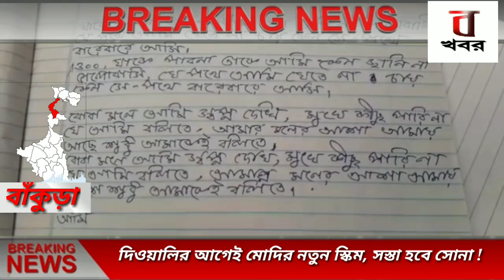Bankura news banglaবাঁকুড়া : নিজের বাড়ির কুয়োতে মিলল নিখোঁজ ছাত্রের দেহ ।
প্রতিদিনের মত রবিবারও রাতের খাওয়া দাওয়া করার পর বই নিয়ে বসেছিলেন ভোলানাথ গড়াই । সেদিন বই পড়ার তোরজর ছিল একটু বেশি । রাত এগারোটা হয়ে গেলে বাবা লালচান গড়াই শরীর খারাপ হতে পারে এই বলে তাকে শুয়ে পড়তে বলেন ।তারপর তিনি নিজের ঘড়ে শুতে চলে যান । পাশের রুমে ভাইকে নিয়ে ভোলানাথ গড়াই একাই থাকত । কিন্তু সোমবার সকাল থেকে আর ছেলের খোজ মিলছিল না । ঘটনাটি বাঁকুড়ার গঙ্গাজলঘাটি থানার লছমনপুর গ্রামের । মৃতের বয়স ১৫ বছর । সে লছমনপুরলছমনপুরযোগান্দ পরমহংস বিদ্যামন্দিরের ছাত্র । এ বছর মাধ্যমিক পরীক্ষা দিতেন ।
তার বাবা লালচাঁদ গড়াই জানান গত পরশু থেকে নিখোঁজ ছিল তার ছেলে। কাল থানায় ডাইরি করতে গেলে থানা আগে ভালো করে খোঁজ করার পরামর্শ দেন। কিন্তু আজ সকালে ছেলেটির দাদু কুয়োতে জল আনতে গেলে নাতির দেহ ভাসতে দেখেন । এই মুহূর্তে ঘটনাকে কেন্দ্র করে পরিবারে শোকের ছায়া নেমে এসেছে ।

পরিবার সুত্রে জানা যায় ভোলানাথ অত্যন্ত ভালো ছেলে ছিল , কিন্তু কি কারনে এমন ঘটনা ঘটাল আমরা বুঝতে পারছি না । গঙ্গাজল ঘাটি থানার পুলিশ ঘটনার তদন্ত শুরু করেছে ।

ছবি ও তথ্য সঞ্জীব মল্লিক , বাঁকুড়া ।